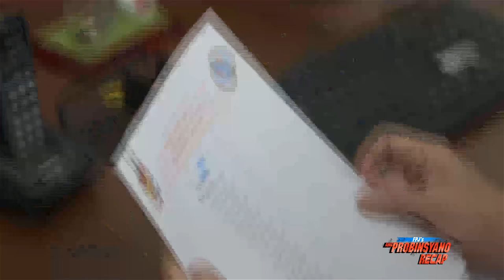FPJ's Ang Probinsyano: Week 135 Recap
Cardo goes to dangerous lengths to rescue Romulo. Just as Nolo is about to kill Andy, Cardo saves her in the nick of time. In the ensuing pandemonium, Delfin catches sight of his nephew running away with the Vendetta leader. Meanwhile, Renato learns that Nolo’s mission comes at a hefty prize. Elsewhere, Brandon sees one of his high-profile clients.

Desperate for solutions to the country's growing terrorism crisis, Pres. Hidalgo orders the PNP, especially the CIDG, to shape up. Equally resolved to bring justice to all the victims, Gen. Borja  and his deputies try to piece together the events leading up to Nolo's untimely demise. They even go as far as interrogating Andy, whom Delfin suspects has a major hand in Romulo's escape. Shocked to the core, Andy gives her family and Vendetta a heads-up. Unfazed by the authorities' move, Romulo sets his sights on accomplishing his biggest mission with the vigilante group.

The news of Vendetta's great acts of heroism stirs up opposing views among the public. Despite their newfound glory, Cardo, Diana, and Ramil are certain that Delfin and his subordinates will stop at nothing to locate their whereabouts. True to their worries, the men of CIDG go undercover to hunt them down and their new person of interest, Andy. With her daughter's safety at risk, Becky exhausts all means to protect Andy and the vigilante group from surveilling authorities. Homer and his cohorts, meanwhile, devise an intricate scheme to give Renato a taste of his own medicine.

Through Becky's help, Vendetta manages to evade the authorities' watchful eyes. With their neighbors extending full support to their cause, Cardo and the rest of Vendetta deem it necessary to prioritize everyone's safety. Meanwhile, Renato  — amid allegations that link him to Nolo's attack — resolves not to let anyone foil his political ambitions. Unknown to him, Cardo and his group are already gearing up to thwart his plans and wreak vengeance. Later, the Hidalgos are surprised at the unexpected arrival of one of their family members.

Lucas further strengthens his political ties with Renato despite the controversies that the latter is facing. To win the director’s trust, the Vice President reveals his secrets to Renato. Meanwhile, Cardo  and his comrades guard Andy to keep her from harm. He and his group then use this chance to gather more information about Renato. Elsewhere, Alyana starts to realize the gravity of her decision to marry Marco.

*also known as Bassilyo
**also known as Smugglaz